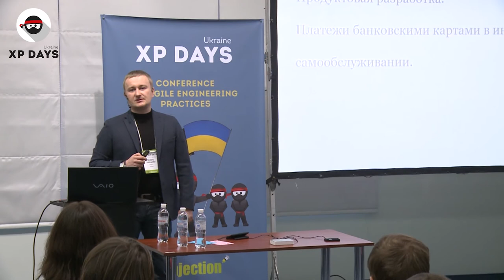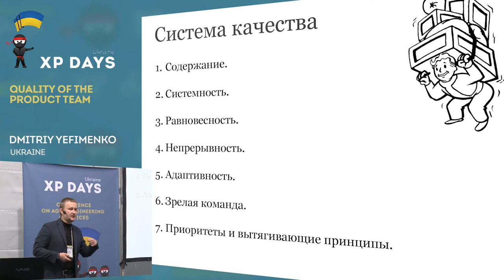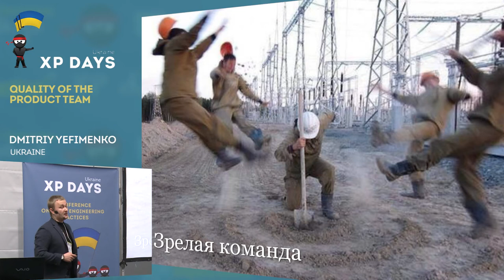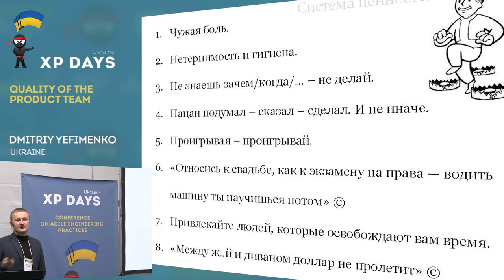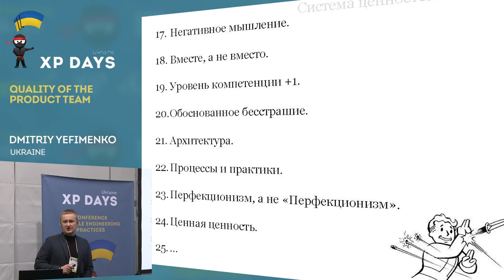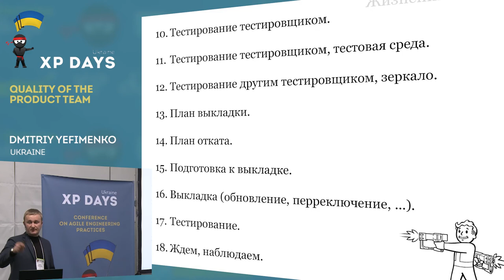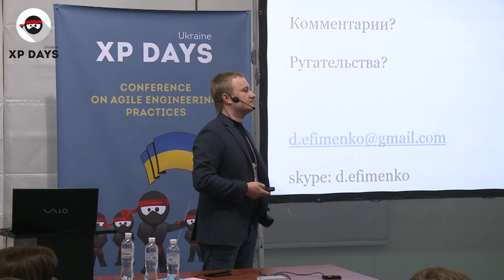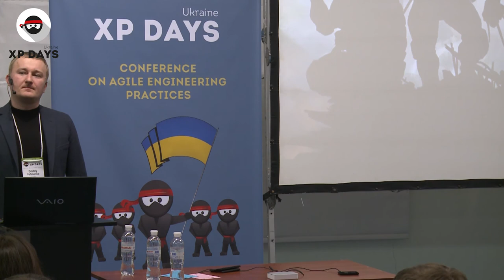Quality of the product team (Dmitriy Yefimenko, Ukraine)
As an engineer and manager with 15+ years experience of projects and teams management of different levels and qualification, I am aware the difficulty of the methodology synthesizing process, which considers both project and team peculiarities and which at the same time will work out and bring the expected result.

I will share with you the quality management system, born in our team for a project being the company business core. Step by step we will follow the value system, processes, development practices, solutions for various complicated situations and learning on our own errors process – including all difficulties and backflashes on the way to the set aim.

So, what about you? Do you know the signs of the mature team and product, the same as the moves which will keep you afloat? Let’s verify!